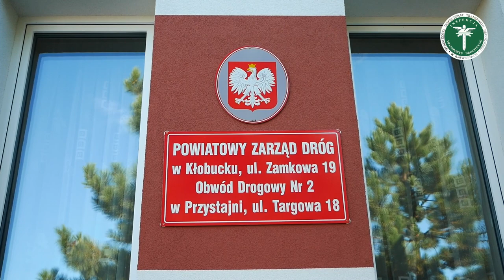WITD Katowice - Kontrola autobusów szkolnych w Przystajni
Autobusy szkolne do poprawki
Nowy rok szkolny wystartował! Wraz z nim na drogi prowadzące do placówek oświatowych wyruszyły szkolne autobusy. Będą kursować z małymi pasażerami zapewne minimum dwa razy dziennie. Ważne, aby ich stan techniczny nie powodował zagrożenia bezpieczeństwa czy ryzyka awarii w trakcie przejazdu. W pierwszym dniu zajęć lekcyjnych, w miejscowości Przystajń, inspektorzy z Częstochowy i Myszkowa, przy udziale policjantów z Kłobucka, przyjrzeli się tego rodzaju pojazdom dowożącym dzieci do szkół powiatu kłobuckiego. Niestety sześć spośród siedmiu skontrolowanych pojazdów straciło dowód rejestracyjny i wymaga pilnej naprawy.